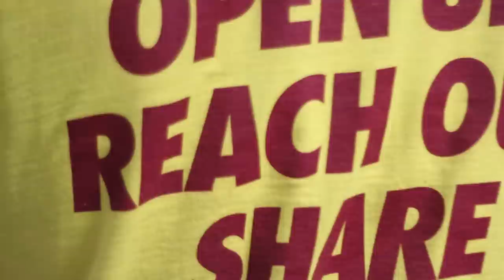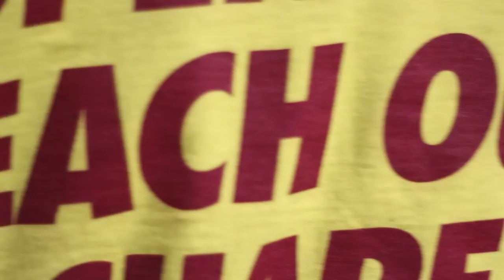Vote Dan for Welfare.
Daniel McFadden is running for Welfare officer in the TCDSU Leadership race.
A video made by Leen Tangney.